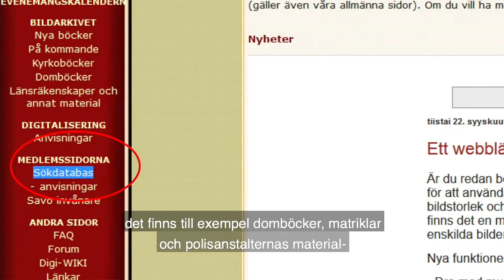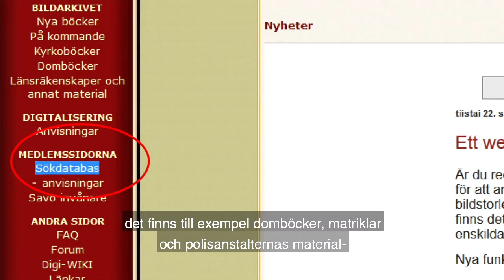Att forska efter dina finska rötter digitalt. Av Kari-Matti Piilahti, Finlands Släkthistoriska För.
Kari-Matti Piilahti, verksamhetsledare i Finlands Släkthistoriska Förening (FSHF), presenterar hur föreningen har digitaliserat finska kyrkoböcker, domböcker, matriklar, polisanstalternas material med mera, och hur du hittar på hemsidan. Har du finska rötter, här hittar du en omfattande databas.